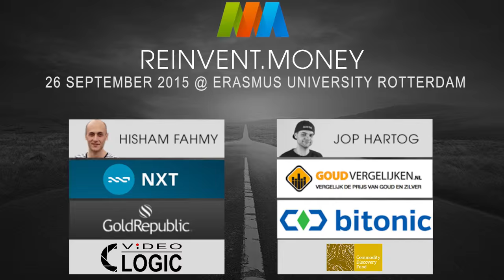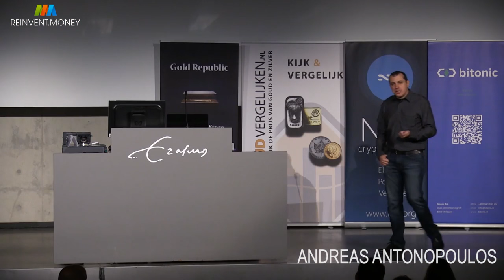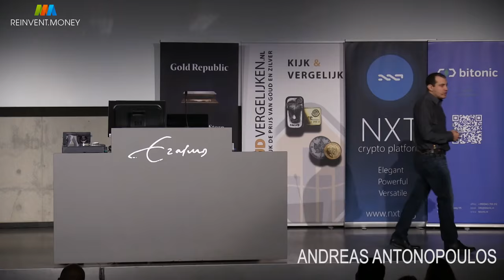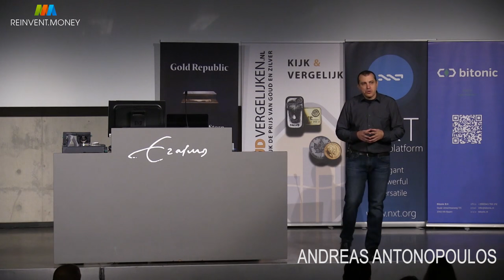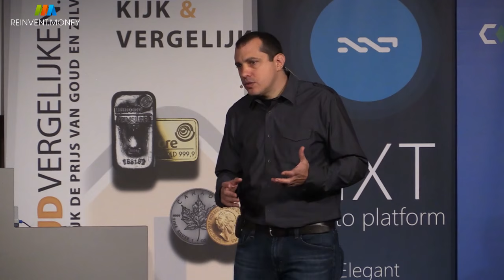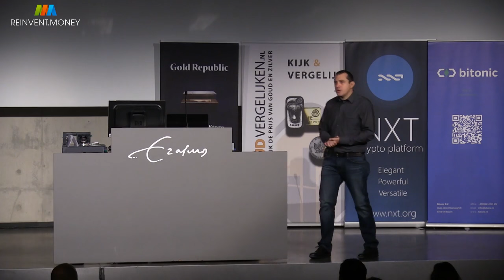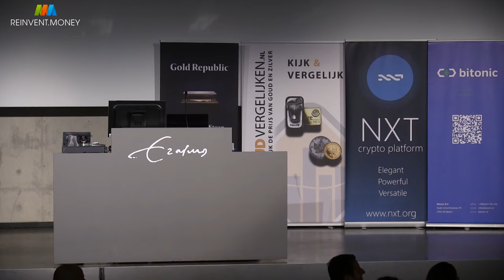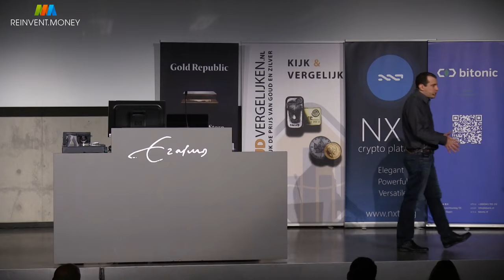Peer-to-Peer Money in a Historical Context - Andreas M. Antonopoulos- Bitcoin Explained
Money is an ancient technology. In this presentation, Andreas M. Antonopoulos examines the historical context of money as a technology and analyses the inflection points that lead to the most recent innovation of peer-to-peer money.

This talk is featured in The Internet of Money, which can be purchased in multiple languages in paperback, ebook, or audiobook

Chapters
0:00 Introduction
1:16 How old is the technology of money?
4:16 I think the important insight is that money is a form of communication
5:41 How many different forms of money have we had?
9:33 Now we have Bitcoin, a pretty radical transformation; as radical as the change from precious metals to paper
11:51 Something happened with the invention of the internet
12:56 Bitcoin is the first network-centric, protocol-based form of money
14:35 It should be shocking that, in almost all countries, money is not part of the educational curriculum
15:50 Client-server and master-slave architecture
19:00 In Bitcoin, you don't owe anyone anything and no one owes you anything
21:37  Aristotle said that the intrinsic value of gold was scarcity. Do you believe that the same thing goes for bitcoin?
25:36 The Banks are now getting into Blockchain. You have nine banks creating a consortium and they're competing with blockchain ETC. What are your thoughts on this?
28:54 What in your opinion are the biggest threats or problems at the moment in the Bitcoin Ecosystem?
30:39 Talking about public and private, I think that the internet is considered as a common good. Do you see bitcoin as a public, private, or common good or is there a new term for it? How can we use it for public goals?
33:09 You talked about properties of good money, and in the light of the news I saw about bitpay blacklisting a transaction. I Would ask you if you have worries about the phone's ability of Bitcoin due to the trackable nature
35:39 Mr. Miller Cope was telling us that China and Russia are getting a lot of gold and that the States are more or less bypassed in this section. Does it mean that the United States has seen the light now and go for bitcoin?

This talk was delivered on September 26th 2015 for the "Reinvent Money" conference at Erasmus University in Rotterdam, the Netherlands